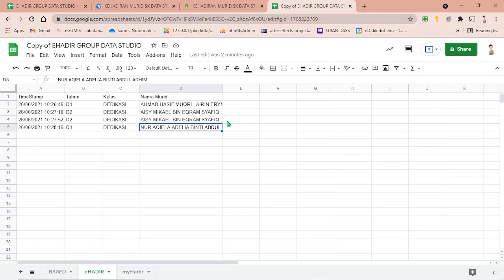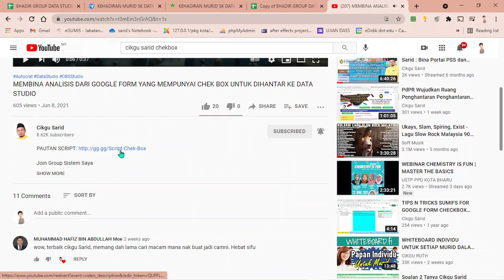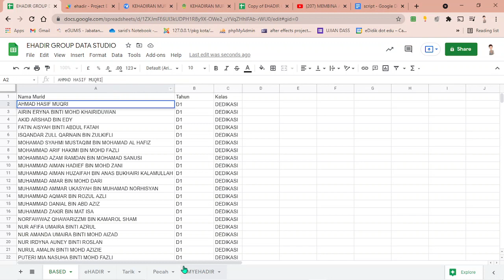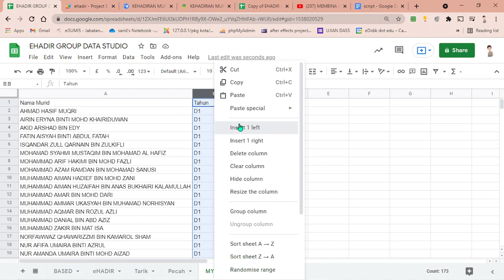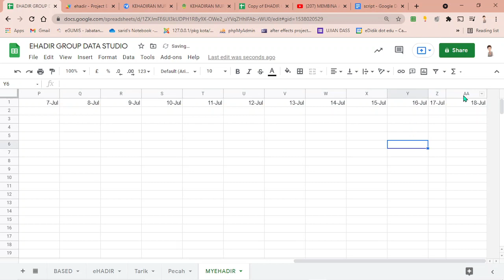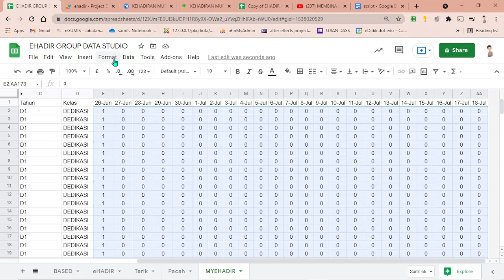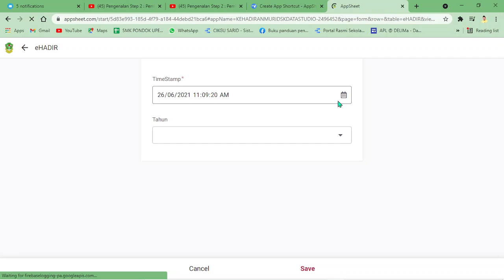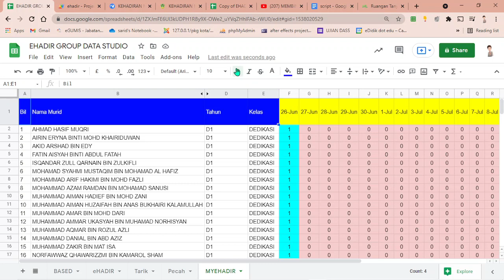Part 2:Pembinaan Aplikasi Kehadiran Murid Menggunakan Appsheet -Setup Kehadiran Murid di Spreadsheet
Semoga dapat membantu cikgu2 semua..
Terima kasih..